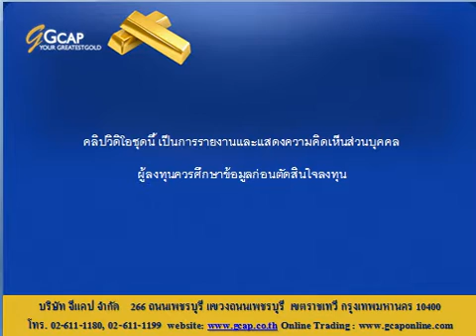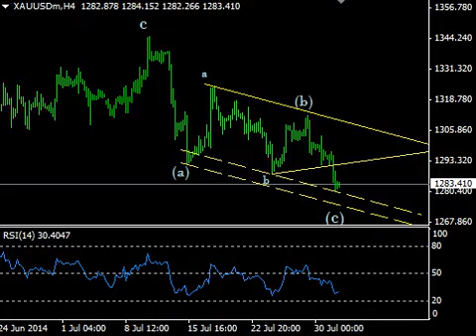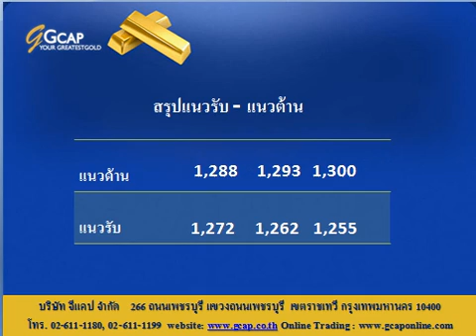บทวิเคราะห์ทางเทคนิค ราคาทองคำ 01/08/2014 By.. GCAP Part 2